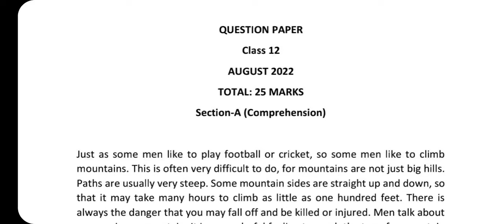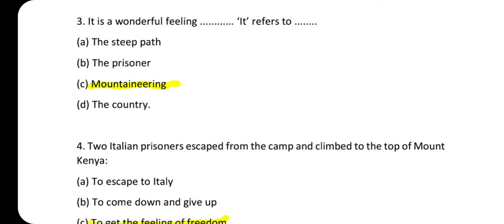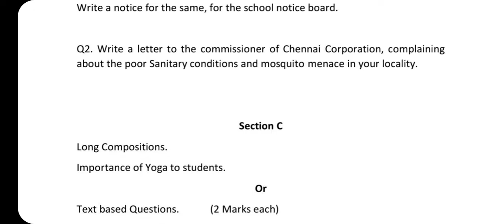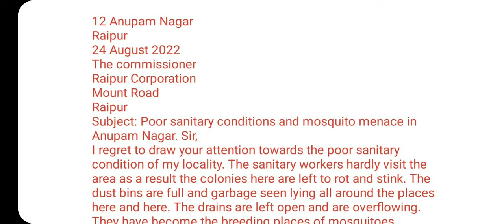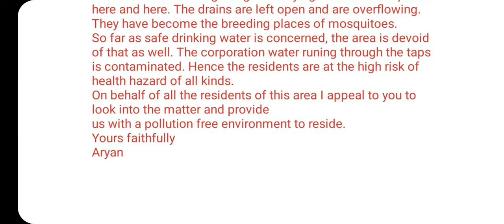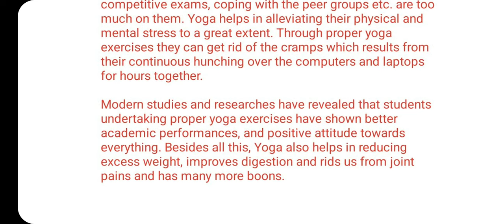CG 12th English Masik August Answer 2022, English Masik Test Full Solution, कक्षा 12वीं अंग्रेजी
CG 12th English Masik Aklan Solution 2022, English Class 12 Masik test, 12वीं अंग्रेजी मासिक आकलन

कक्षा 12वीं अंग्रेजी मासिक आकलन Answer, 12th English Masik Aklan Solution CG Board Answer

CG Board 12th English August Masik Aklan Solution 2022, कक्षा 12वीं अंग्रेजी मासिक आकलन 2022

CG 12th English Masik Aklan August Solution 2022, कक्षा 12 अंग्रेजी मासिक आकलन 2022